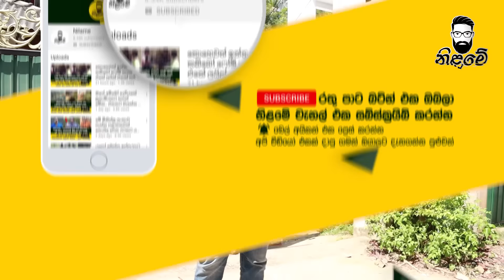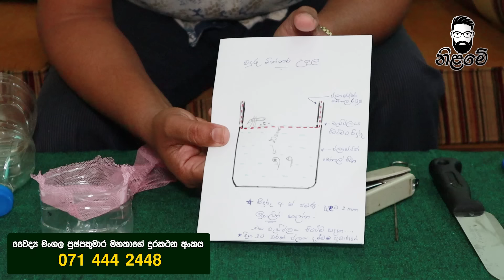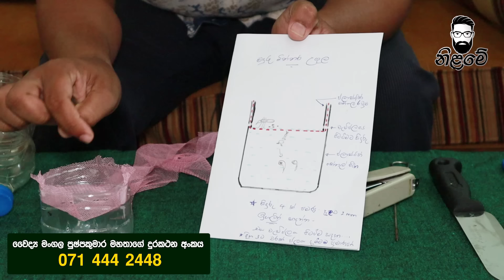ප්ලාස්ටික් බෝතලෙකින් ලංකාවේම ඩෙංගු මදුරුවා ඉවර කරන්න පුළුවන් සුපිරි මදුරු උගුල මෙන්න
මේ උගුල ඔයාලත් ගෙදර හැදුවොත්  මදුරු කරදරේ ඉවරයි හැමෝම කරොත් අවුරුද්දකින් ලංකාවේ ඩෙංගු සදහටම ඉවරයි